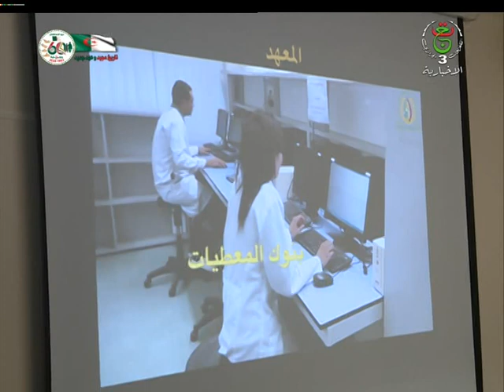وزير الداخلية الفلسطيني يقوم بزيارة إلى المدرسة العليا للشرطة بشاطوناف